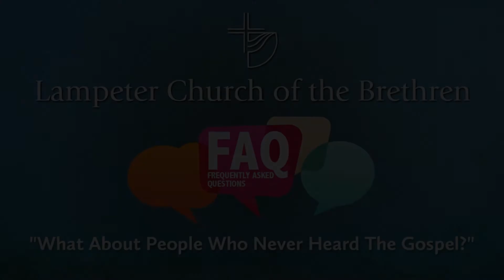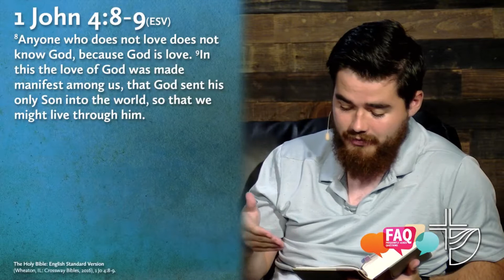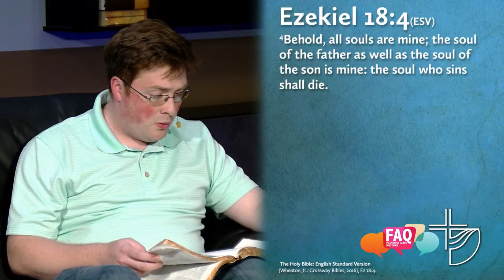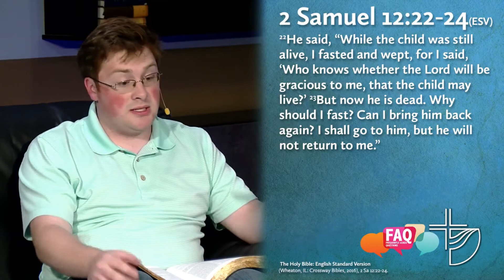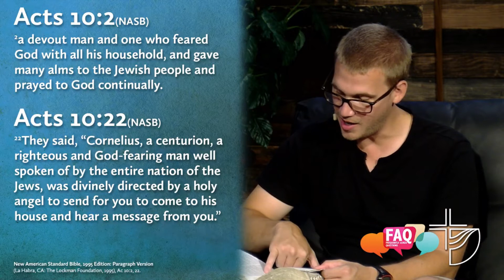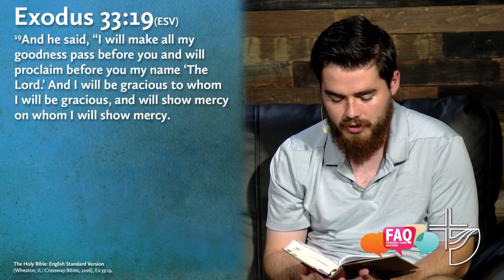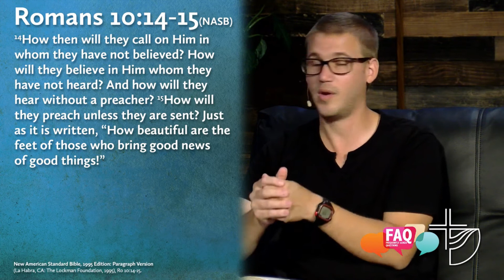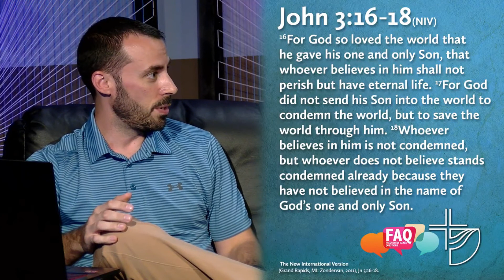S1Ep5: What Happens to a Person Who Has Never Heard the Gospel?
Pastor Scott was invited, along with other pastors, to discuss FAQ's people have about faith in Jesus. These videos are recorded at Lampeter Church of the Brethren and are published on our channel with their permission.